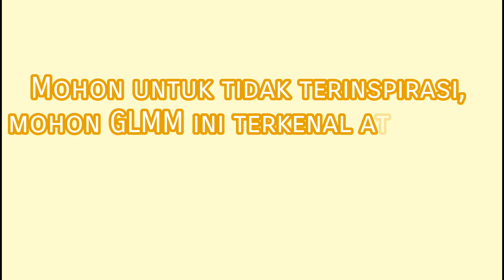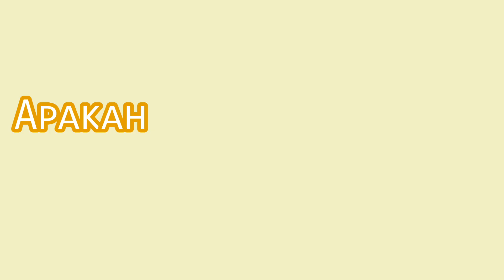«Aku Mengetahui Kematianku😰»||Part 1✨|[Gacha Life Indonesia🇮🇩]